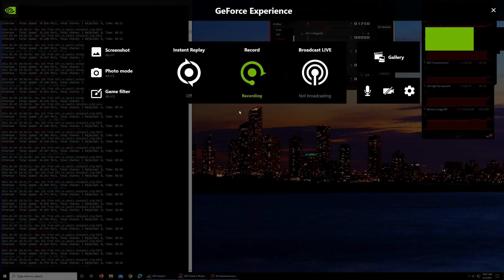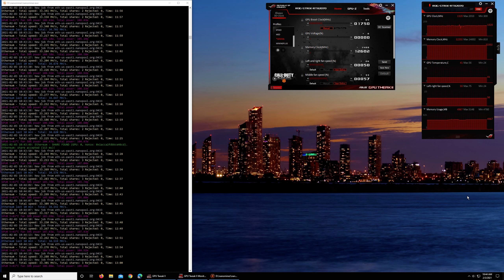Ethereum Mining on nanopool Because I Can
Ethereum Mining
Under volting and under clocked VRAM + GPU
Core

The picture on the desktop is a long exposure of the western skyline of Toronto between Ontario place and the Humber River I used a nikon D5100! with 55 to 300mm lens set @138mm

Mobo X470 F gaming
CPU Ryzen 2700 OC @ 4050Mhz
Ram Trident Z 3200MHz
Strix RTX 2070 OC